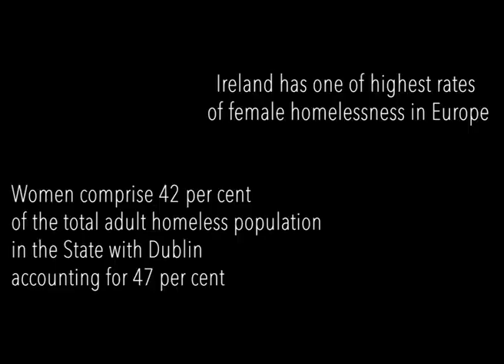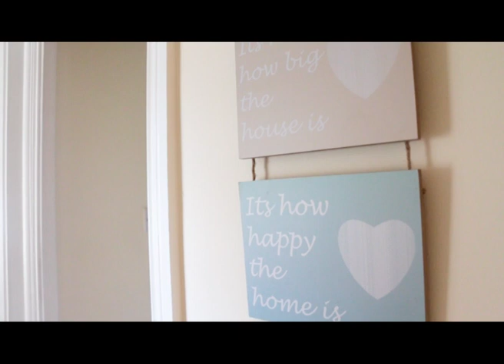DAISY HOUSE ASSOCIATION - INTERVIEWS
Daisyhouse Housing Association is a 29-year-old, registered charity and Approved Housing Body supporting women out of homelessness

This concept is unique and needs to be supported.